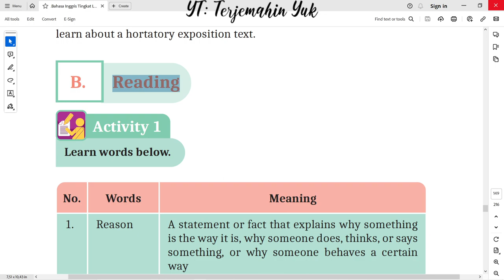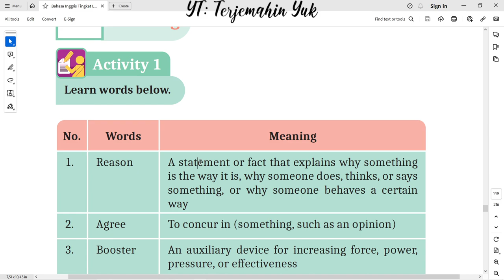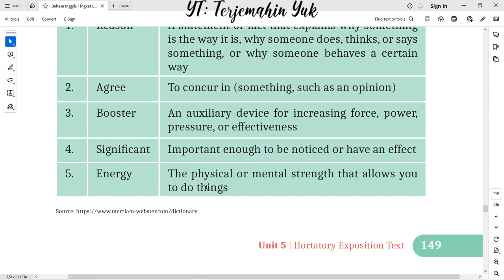Hal. 149 kelas 11 Terjemahan Buku Bahasa Inggris SMA Kurikulum Merdeka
Bergabung dengan channel ini untuk mendapatkan akses ke berbagai keuntungan:
B. Reading. Activity 1. Learn words below.
Makna Reason, makna agree, makna booster, makna signifikant,  dan makna energy.
terjemahin yuk
terjemahinyuk
terjemahkan yuk
Tingkat Lanjut
kunci jawaban
belajar bahasa inggris
pelajaran
halaman